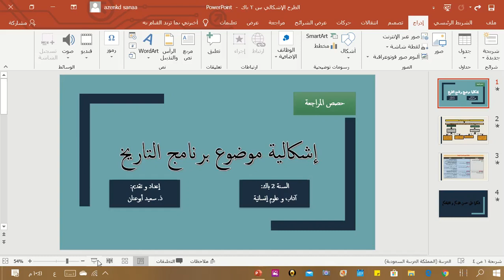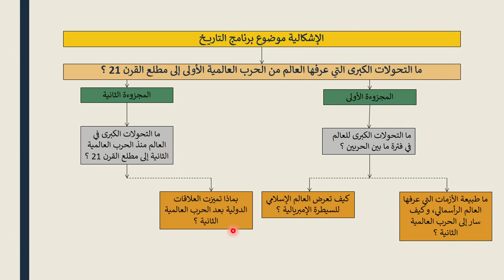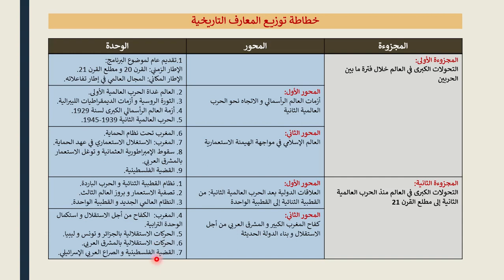الإشكالية الناظمة لمادة التاريخ، السنة 2 باك، آداب و علوم إنسانية